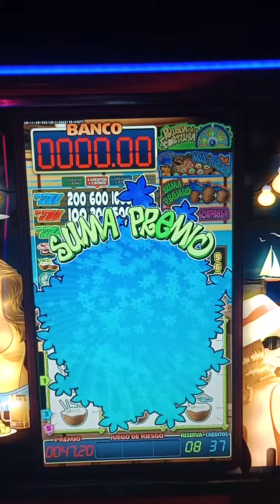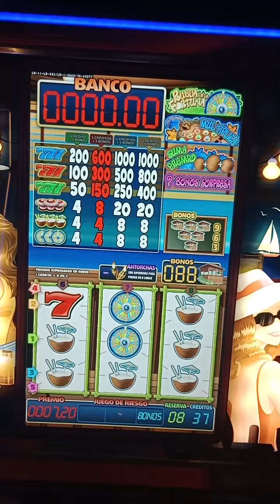EL CHIRINGUITO MÁQUINA TRAGAPERRAS 🎰😱 SUMA TUS COCOS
"¡Hola! 🎰 Antes de comenzar, recuerda que este contenido es para mayores de 18 años. 🚫👶 Juega responsablemente y disfruta del vídeo con diversión. 🎉😊 ¡Que comience la emoción!"